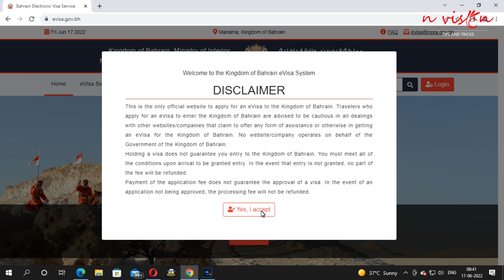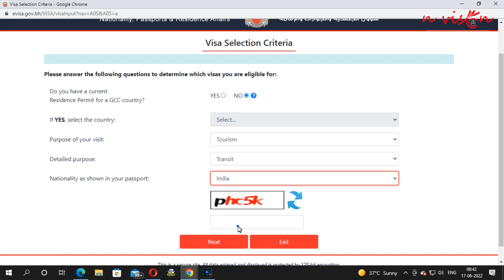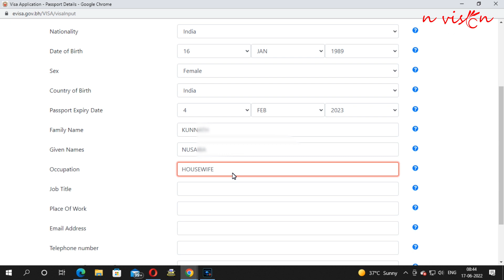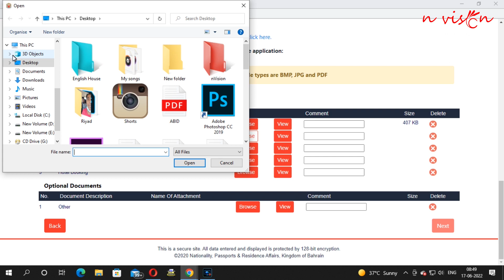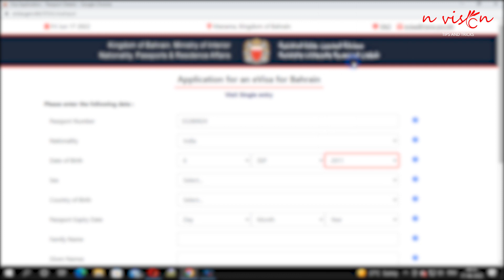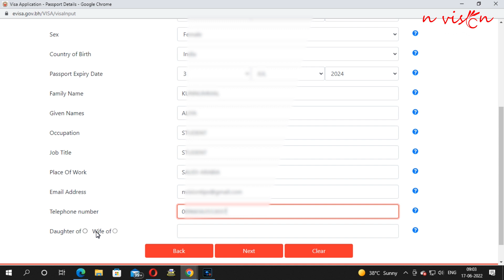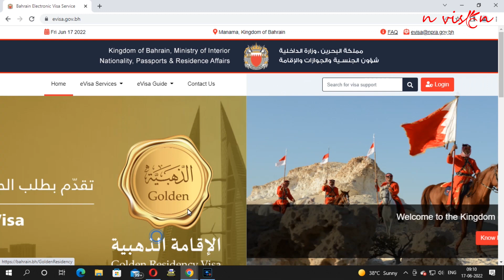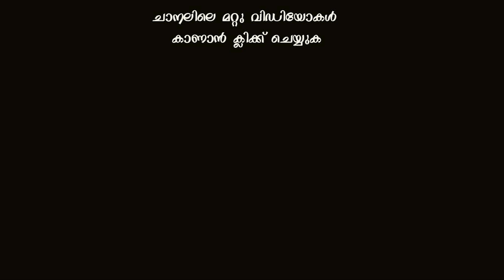Baharain Visa Application|സൗദി വിസിറ്റ് വിസ പുതുക്കാൻ ബഹ്‌റൈൻ പോയിവരാം